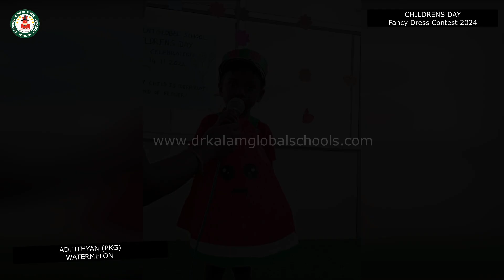Childrens Day 2024 | Fancy Dress Contest | PKG Kids | Watermelon | Grapes | Dr.Kalam Global School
Fancy Dress Contest 2024,  PKG Kids as Watermelon and Grapes